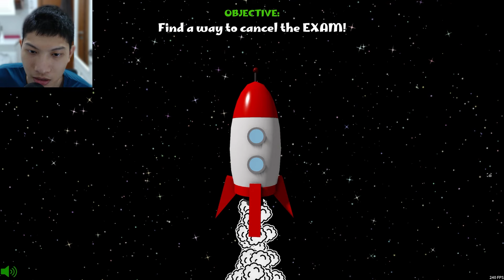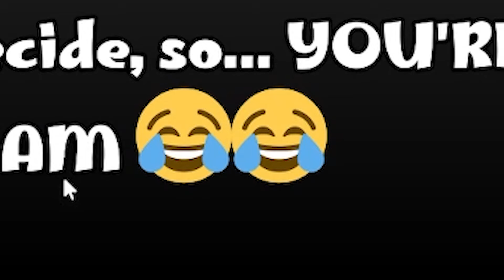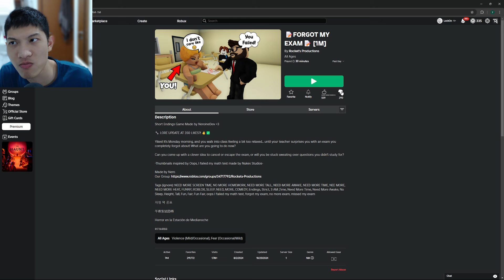GAME INI MENGECEWAKAN... (AKU DISCAM LAGI 😭)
ini game Roblox namanya FORGOT MY EXAM. BAGI YANG MAU MAIN DAN MAU NGABISIN ROBUX UNTUK ENDING BERBEDA GW SARANIN JANGAN SOALNYA GK MEMUASKAN ENDINGNYA. GW UDAH HABISIN 100 ROBUX DAN GW MASIH MISKIN ROBUXIABOWEIUBCVAOSWZIBFUAIOWNAODINA tapi ada ending yang lumayan juga dan lain2 aowkawoakwok